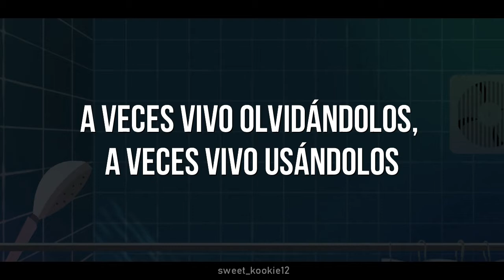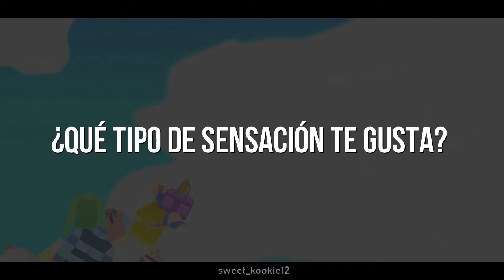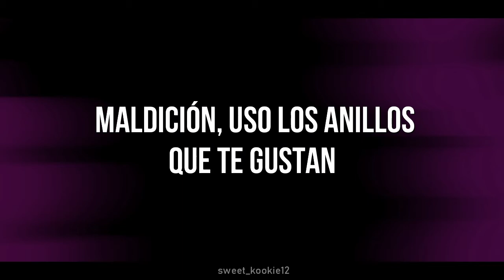HASH SWAN (해쉬스완) - "TEENAGE IN CLOSET" ft. JAMIE (박지민)「Sub. Español」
Canción: Teenage in Closet
Artista: Hash Swan (Feat. JAMIE)
Álbum: Silence of the REM